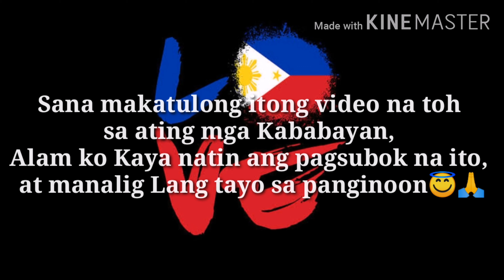I Love Philippines, Para sa aking mga Kababayan, Magkaisa tayo, Fight against Corona Virus - 19